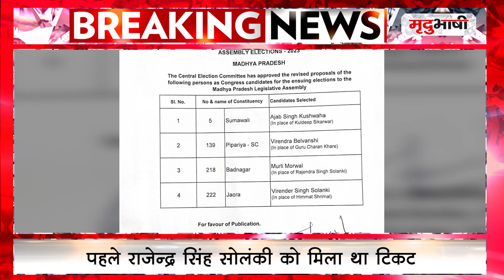MP Vidhansabha Chunav से पहले बड़ा फैसला, Congress ने चुनाव से पहले बदले 4 प्रत्याशी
एमपी विधानसभा चुनाव से पहले कांग्रेस का बड़ा फैसला, कांग्रेस ने अपने 4 प्रत्यशियों को बदला, सुमावली से विधायक अजब सिंह कुशवाहा को मिला टिकट, पहले सुमावली से कुलदीप सिकरवार को बनाया था उम्मीदवार, पिपरिया से गुरुचरण की जगह वीरेन्द्र बेलवंशी बने प्रत्याशी, बड़नगर से विधायक मुरली मोरवाल पर जताया भरोसा, पहले राजेन्द्र सिंह सोलंकी को मिला था टिकट, जावरा में हिम्मत श्रीमाल की जगह वीरेन्द्र सोलंकी को मिला टिकट.